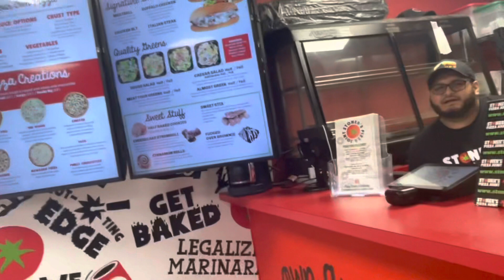Hot chip challenge